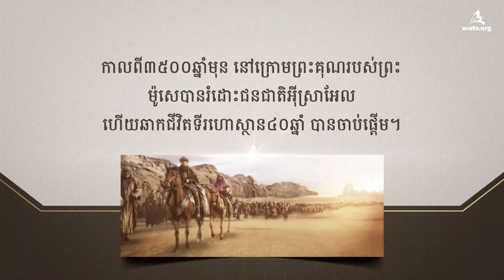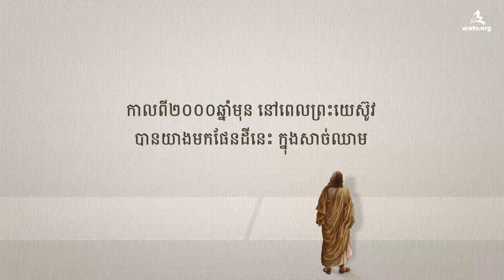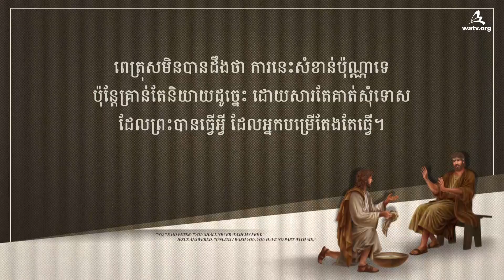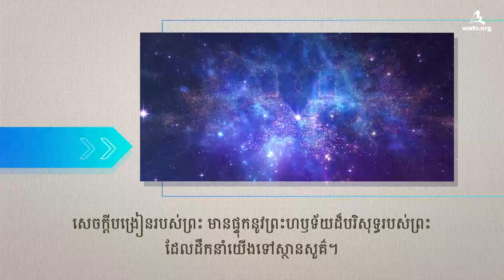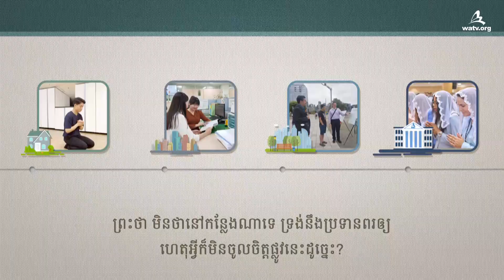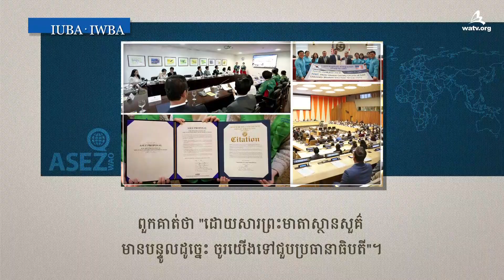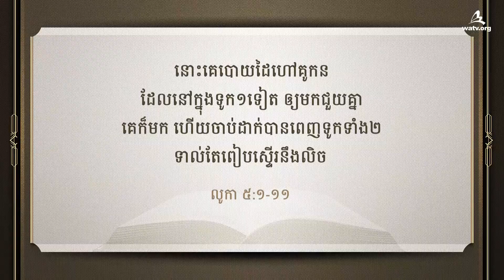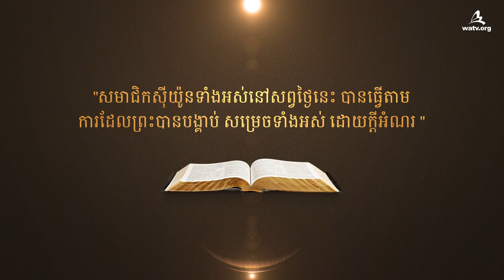ផ្លូវស្ថានសួគ៌ និង ផ្លូវទីរហោស្ថាន (២) 【សមាគមផ្សព្វផ្សាយពិភពលោក ពួកជំនុំនៃព្រះ】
【ភាសាខ្មែរ, Khmer】

នគរស្ថានសួគ៌ ទៅបានដោយព្រះបន្ទូលព្រះ មិនមែនដោយគំនិតខ្ញុំ
ផ្លូវស្ថានសួគ៌ និងផ្លូវទីរហោស្ថាន មានទំនាក់ទំនងគ្នាជាតួរូបពិត និងស្រមោល។
តាមរយៈឆាកជីវិតទីរហោស្ថាន៤០ឆ្នាំ យើងអាចដឹងបានថា
បញ្ហាដ៏ធំបំផុត ដែលរារាំងមនុស្សជាតិ មិនឲ្យចូលនគរស្ថានសួគ៌បាន
នោះគឺជាការមិនស្តាប់បង្គាប់ព្រះបន្ទូលព្រះ និងការត្អូញត្អែរ ហើយរអ៊ូរទាំទាស់នឹងព្រះ។

ការដាក់គំនិត និងបទពិសោធន៍ផ្ទាល់ខ្លួននៅចំពោះព្រះ
ដែលបានបង្គាប់ពីព្រះហឫទ័យដ៏អស្ចារ្យរបស់ទ្រង់
នោះនឹងនាំមកជាការត្អូញត្អែរ និងការមិនស្តាប់បង្គាប់។

ទំហំនៃសេចក្តីជំនឿ បង្ហាញឲ្យឃើញ ដោយការស្តាប់បង្គាប់
ដូចជាណូអេ និងអ័ប្រាហាំ បានធ្វើតាមព្រះបន្ទូលរបស់ព្រះយេហូវ៉ា នៅជំនាន់ព្រះវរបិតា
ហើយដូចជាពេត្រុស និងពួកសិស្សបានធ្វើតាមព្រះបន្ទូលរបស់ព្រះយេស៊ូវ នៅជំនាន់ព្រះរាជបុត្រា
នោះអស់អ្នកណាដែលស្តាប់បង្គាប់តាមព្រះបន្ទូលរបស់ព្រះអាន់សាំងហុង និងព្រះមាតា
ដែលបានយាងមកជាអ្នកសង្គ្រោះ នៅជំនាន់ព្រះវិញ្ញាណបរិសុទ្ធ
ទើបអាចចូលនគរស្ថានសួគ៌ដ៏អស់កល្បបាន។

ហេព្រើរ ៣:១៨
ហើយតើទ្រង់បានស្បថនឹងអ្នកណាថា
«វារាល់គ្នាមិនត្រូវចូល ទៅក្នុងសេចក្តីសំរាក របស់អញសោះឡើយ»
បើមិនមែននឹងអស់អ្នក ដែលមិនស្តាប់បង្គាប់ទេ